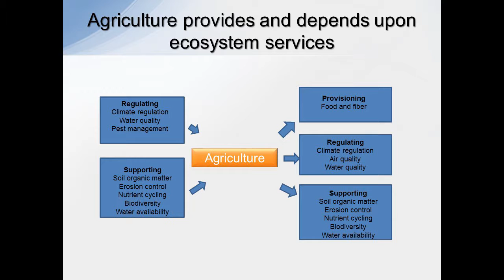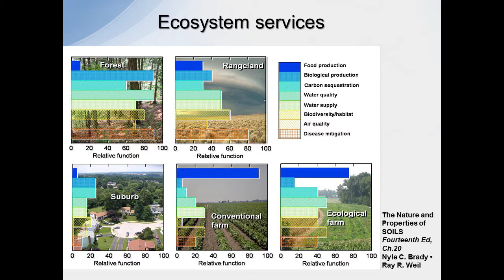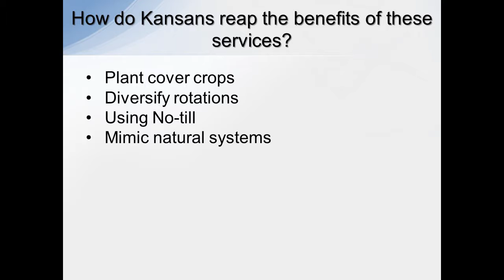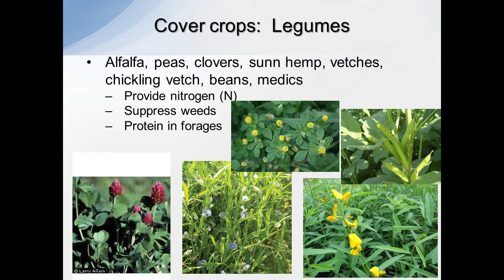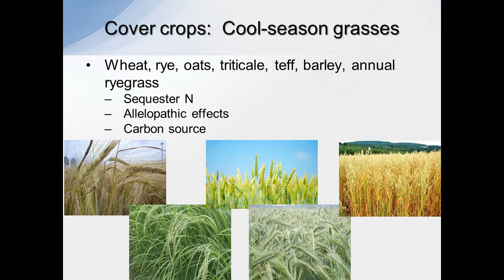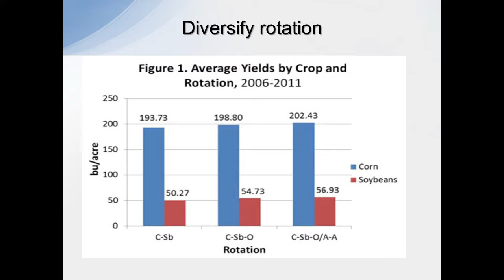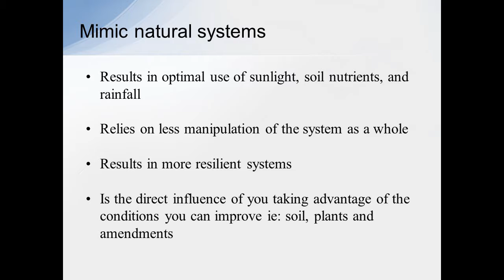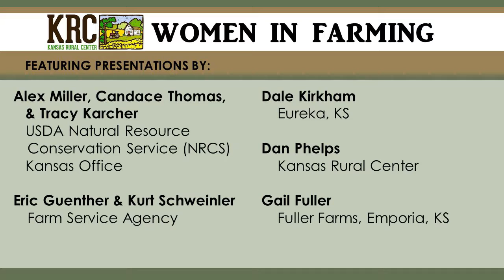ECOSYSTEM SERVICES Candace Thomas, USDA NRCS